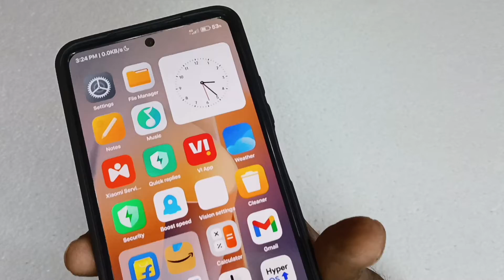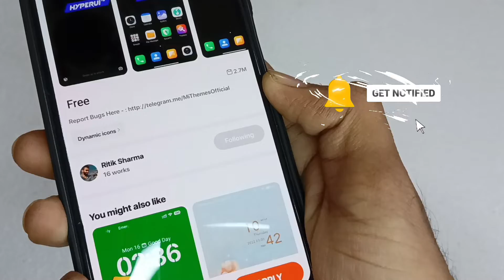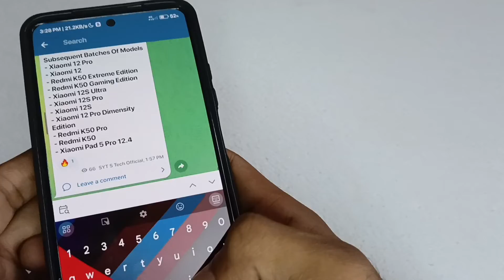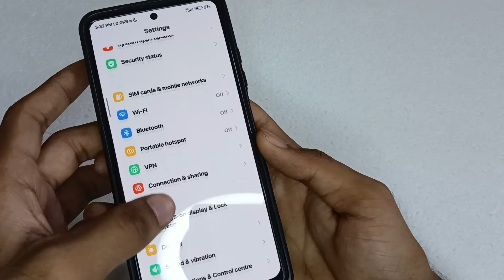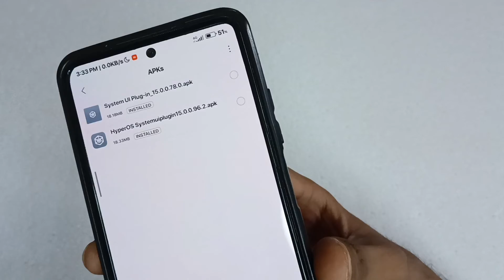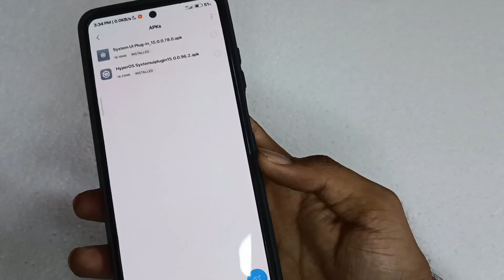Install Now - First HyperOS Theme🔥Available on Theme Store😃 | HyperOS Control Centre New Update💥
Newvideo2023, newvideo2023
Newtechvideo, viralvideo
SytSTechOfficial
SYTSTechOfficial
sytstechofficial

                 ⚡👇 DOWNLOAD LINKS👇⚡

These videos👆will definitely be very useful and informative for you all, so do watch these videos👆as well😀😀

_________________🇮🇳 JAI HIND🇮🇳🇮🇳🇮🇳🫡_____________
_________________JAI BHARAT🫡🇮🇳🇮🇳_______________
_____________🇮🇳🫡VANDE MATARAM 🫡🇮🇳__________